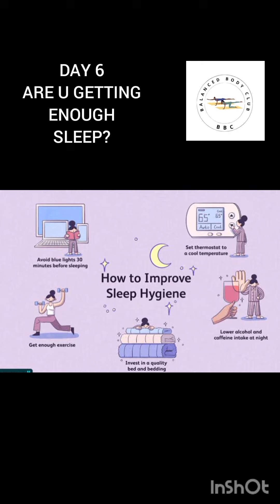WEEK 1 DAY 6 Are you getting enough sleep??